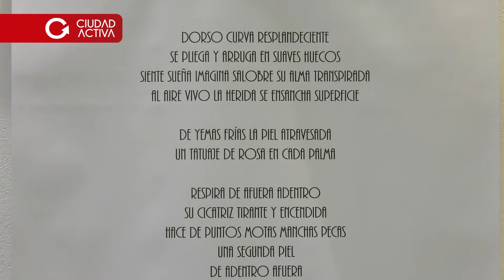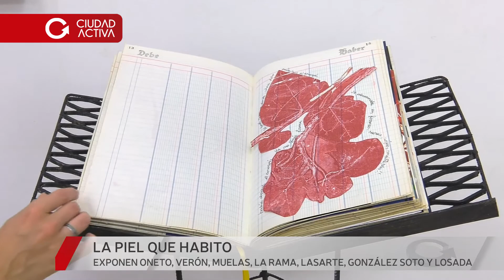Inauguración de la temporada 2020 del ciclo "ARTE EN EL CENTRO" con la muestra "LA PIEL QUE HABITO"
El ciclo "Arte en el Centro" inauguró la temporada 2020 con la muestra "La Piel que Habito".
Exponen sus obras las artistas plásticas Cristina Oneto, Susana Verón, Lilian Muelas, Mónica La Rama, Adriana Lasarte, Andrea González Soto y Mónica Losada.
La misma se encuentra abierta al público con entrada gratuita de Lunes a Viernes de 9 a 18 hs. en el Centro de Constructores y Anexos, av. Independencia 2249.